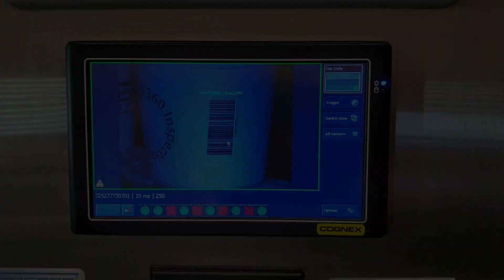Pack Expo 2022 - Booth 6262 Sneak Peak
Check out what is in store for JHFoster, @sensorsintegration and @automationroboticssolutions  in booth 6262 at Pack Expo 2022!

00:04 Booth Overview
00:10 CRIS 360
00:21 Fanuc Cobot
00:25 CRIS Compact
00:31 See You There